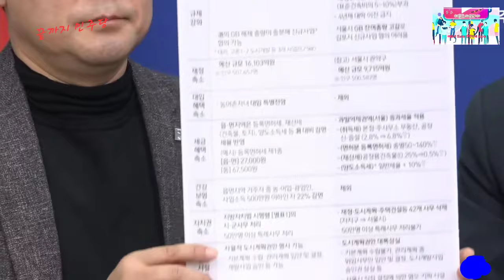2023.11.8일 더불어민주당 최고위원회의 ~